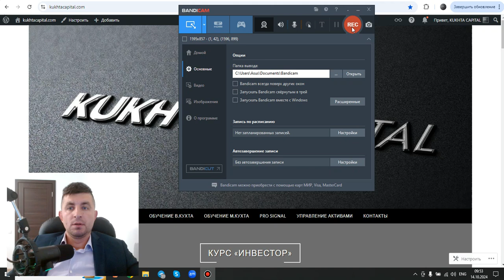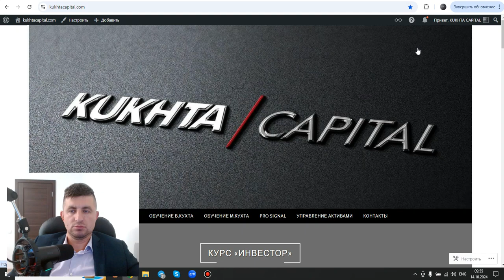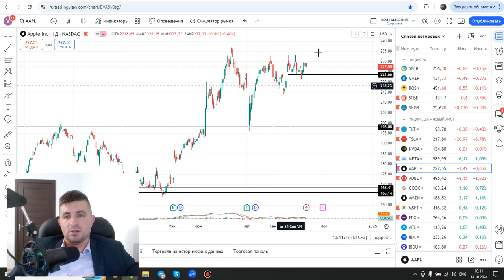Обзор рынка: SP500, NASDAQ, GOLD, Sil Brent, NG , DXY, EUR, CHF, USD/CNH, BTC, ETH, NVDA, META, AAPL